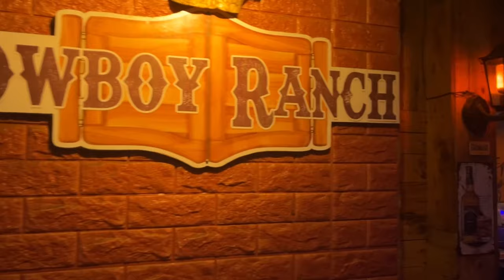Find out Everything Good with the BAD SPADE Band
Get ready to dive deeper into the electrifying world of BAD Spade with our exclusive interview session! 🎸 Join us as we sit down with the band to uncover the stories behind their music and the inspirations driving their dynamic performances. From their humble beginnings to their meteoric rise in the Davao music scene, discover the secrets behind BAD Spade's success and their vision for the future. Don't miss out on this behind-the-scenes glimpse into the minds and hearts of one of Davao's most exciting musical acts. 🎶